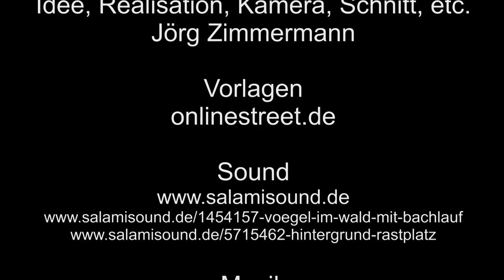Zu Besuch in der Wahner Heide – Tiere 1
Zu Besuch in der Wahner Heide bei den Eseln und Glanrindern.

Vorlagen: onlinestreet.de

Vorlagen: onlinestreet.de